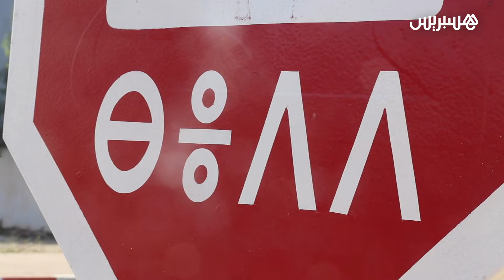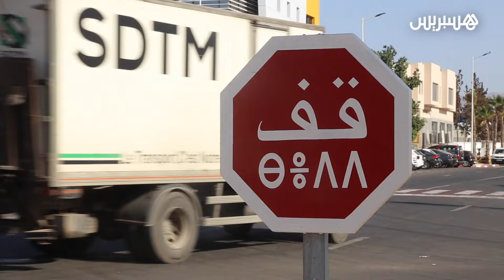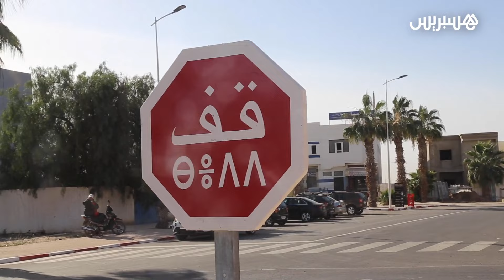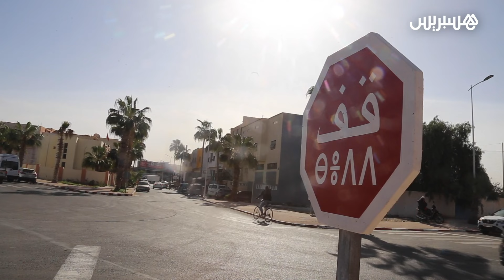اعتبرها جمعويون خطوة رمزية دالة.. علامة تشوير باللغة الأمازيغية إلى جانب العربية في جماعة الدشيرة